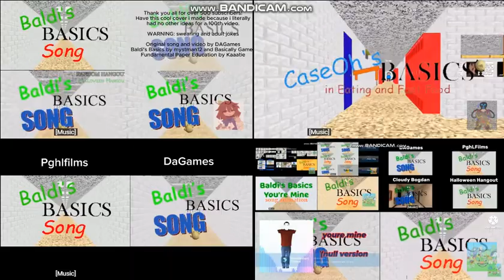Baldi You're Mine, but it's a mashup of 121 versions